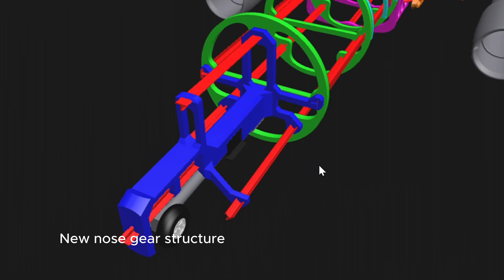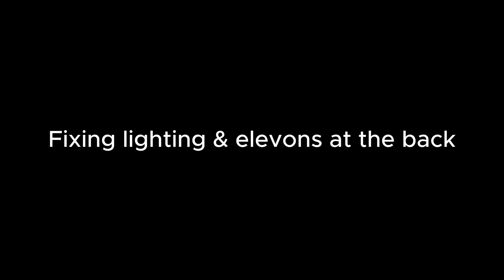Build Video Pt. 2: 7ft long RC Boeing 767-300ER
Boeing 767-300ER aircraft entirely designed from scratch, CAD model and 3D printed parts with carbon fiber and epoxy resin coating. Functional flaps, ailerons, rudder, elevons, landing gear, and steering. Fully functional lighting system including strobe, beacon, navigation, landing, and logo lights.

NOTE: the decals are low resolution, but I went over them with Sharpie and Alcohol marker so the lines are more clear (not shown in video)

Engines: 90mm EDF engine with provides 3.2kg thrust (total 6.4kg, around 14 pounds of thrust)

Weight of final aircraft is estimated to be 11kg or 25 pounds, which means a thrust to weight ratio of around 0.54.

Took me around 10 months to get to this point.